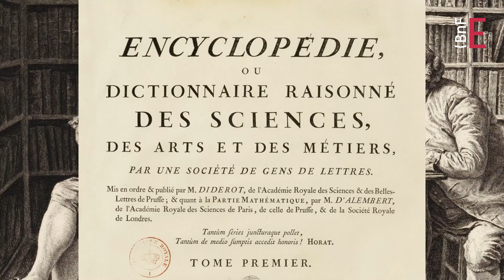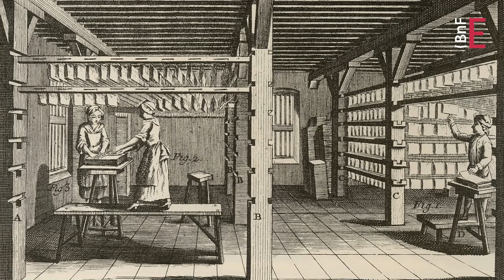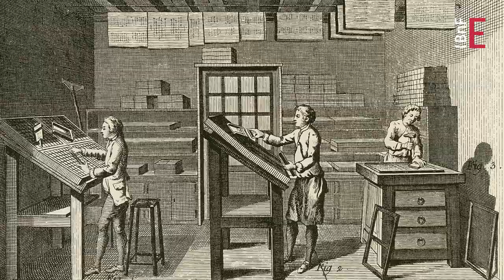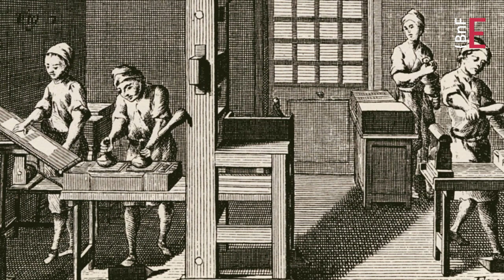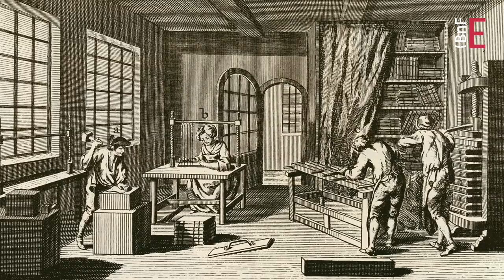La fabrication du livre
Jusqu’au 15e siècle, les livres, ou « manuscrits », sont entièrement reproduits à la main par des copistes. Entre 1430 et 1450, Gutenberg met au point la technique révolutionnaire de l’imprimerie, qui permet de reproduire mécaniquement les textes au moyen de caractères mobiles en métal. En 1772, soit plus de trois siècles plus tard, L'Encyclopédie de Diderot et D’Alembert présente les étapes de fabrication du livre au siècle des Lumières, bien avant son industrialisation au 19e siècle.

Découvrez le dossier "Le Livre à l'époque moderne (16e-18e siècles)" sur les Essentiels de la BnF